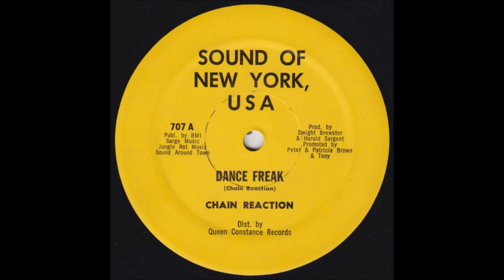Chain Reaction - Dance Freak (1978)